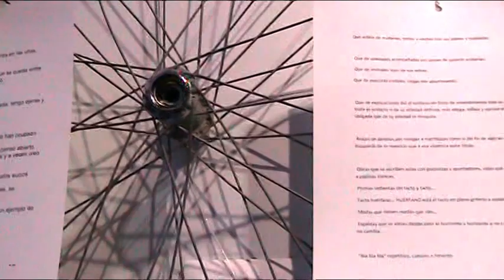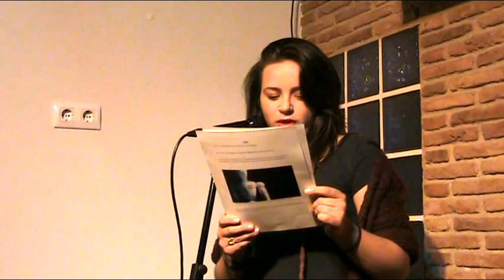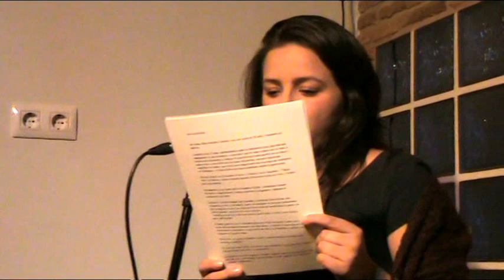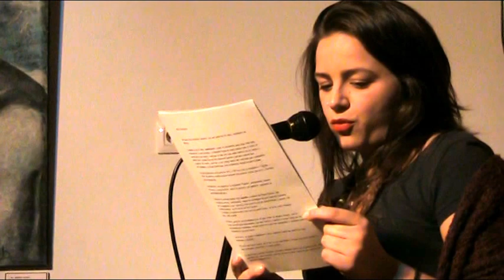"Desorden-Arte" - Obras de Alba Gonzáles Sánchez - Cafeteria Alaudae Mérida